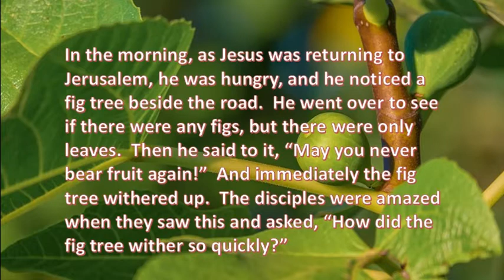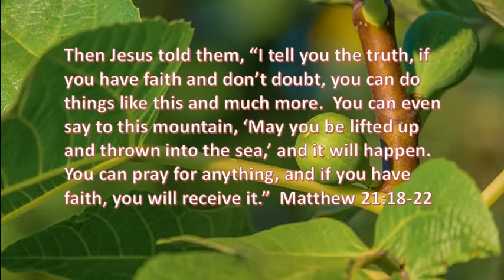9 9 20 A Cursed Fig Tree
What did the fig tree ever do to Jesus?